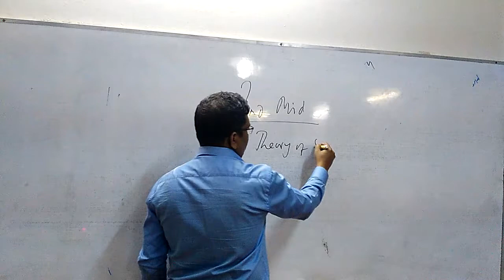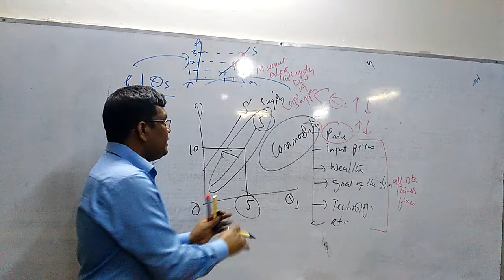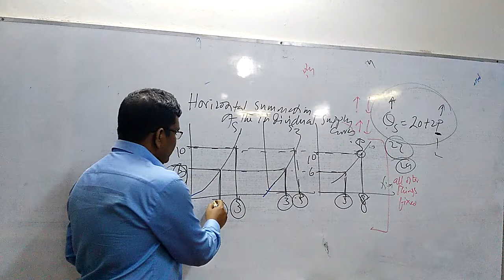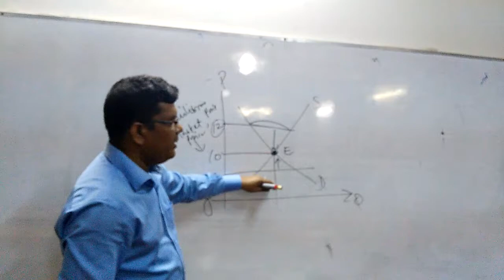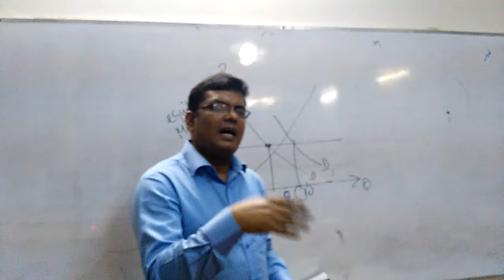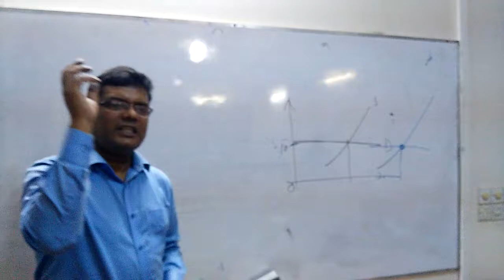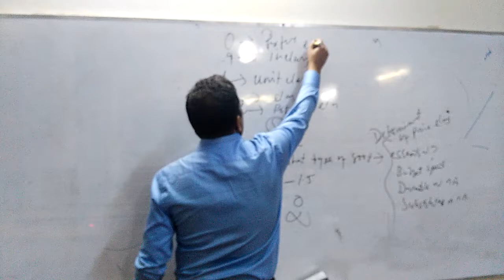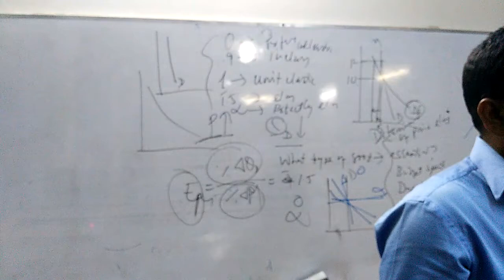Review for Mid 2 Syllabus